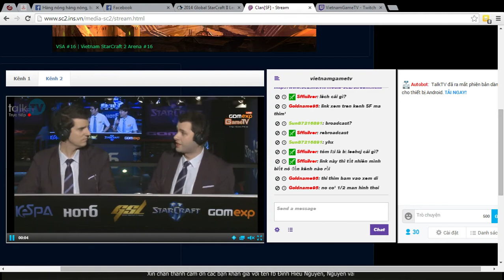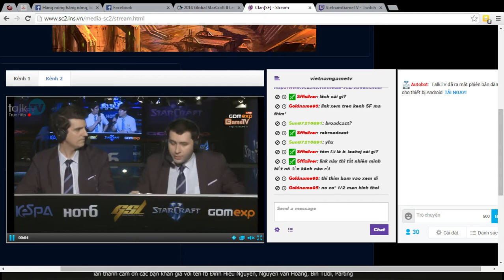GSL Ro32 Group G Match 1 JinAir True vs KT TY Bo3 Set 1